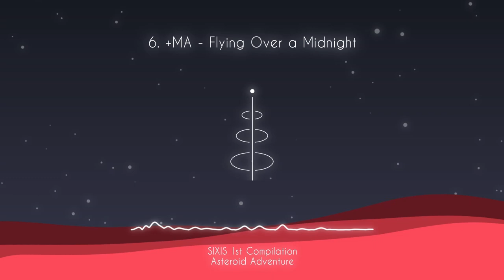SIXIS 1st Compilation Album [ Asteroid Adventure ] XFD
SIXIS 1st Compilation Album : Asteroid Adventure

[ Album Released ]

[ Track List ]

1.
NumbEr07 - Dream of Lily

2.
DMusic - Star River

3.
Forle - My Little Comet

4.
Kamii - The Future

5.
Kyanite - Bursting of Emotion

6.
+MA - Flying Over a Midnight

7.
Lesitia. - Eternal Insanity

8.
MGG - Evening Primrose

9.
Guest : Hexacube - Last Genesis

[ Credit ]

[ SIXIS Members ]